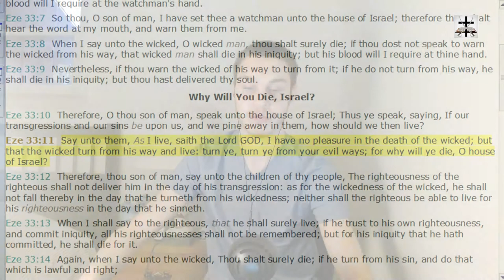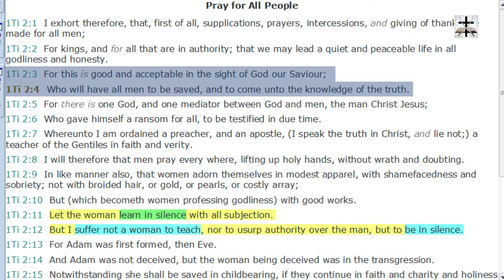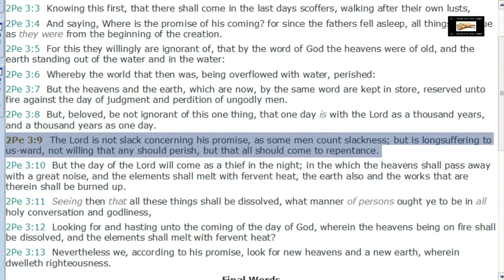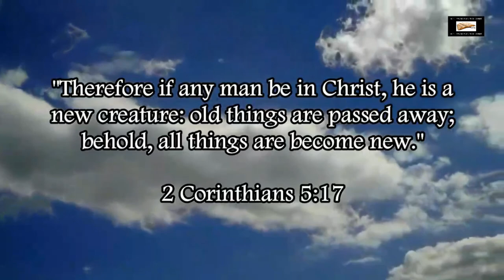Calvinism Attacks The Mercy Of God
Our Bitcoin wallet address: 34PsjJaySyAiWyjunD49aitEGTujzhhRKc
Our Ethereum wallet address: 0x232e0c46EFad0E5fef8Bc55f1EC9b070C102858e
Our Litecoin wallet address: MCNSGyVJGL8JvNMsKZoHBH2wkVJKF8T5ac

Calvinism attacks God’s grace and mercy. The Lord Jesus Christ rebuked the Calvinistic hatred for sinners in Luke 9:52-56.